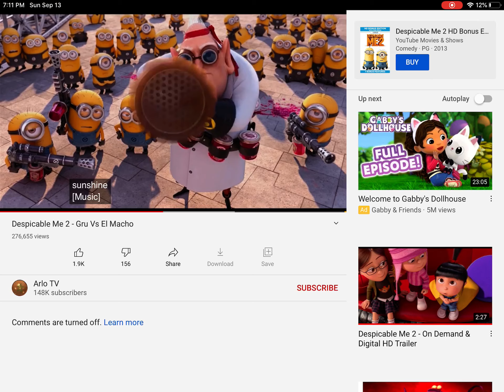Despicable me 2 fart gun